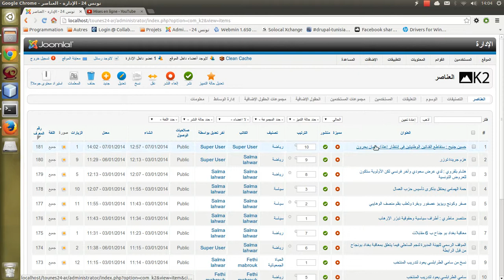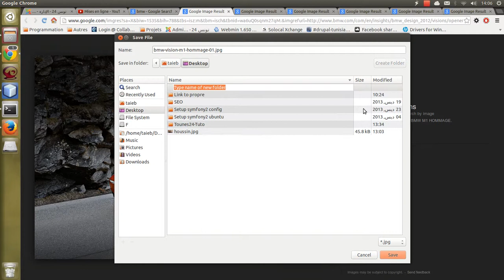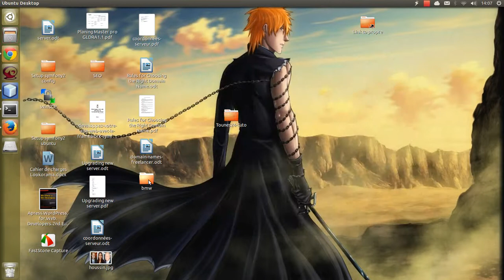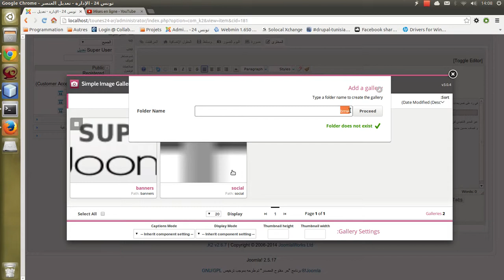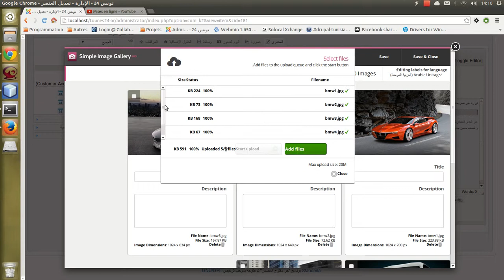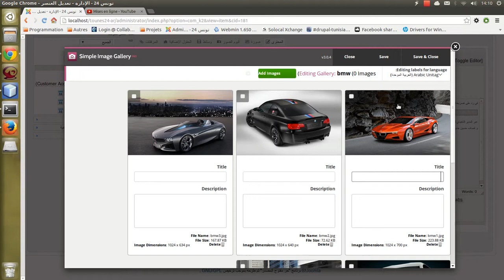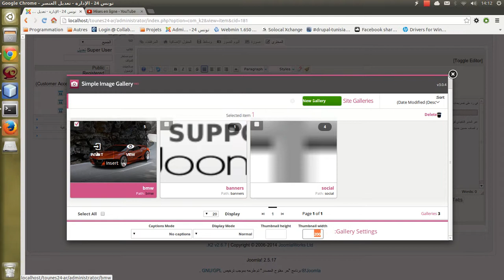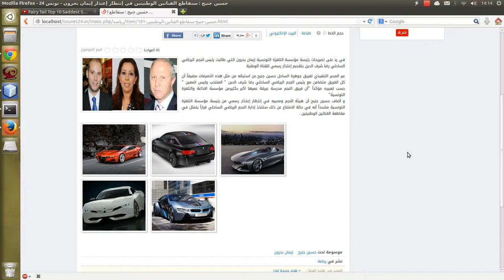Créer gallerie images avec Simple Image Gallery-ar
Comment créer une gallery d'images en utilisant le composant Simple Image Gallery Pro.
(vidéo en arabe)